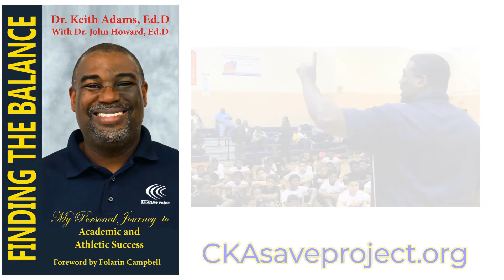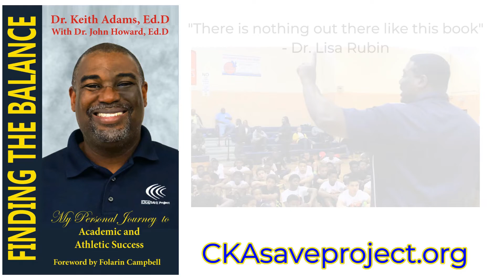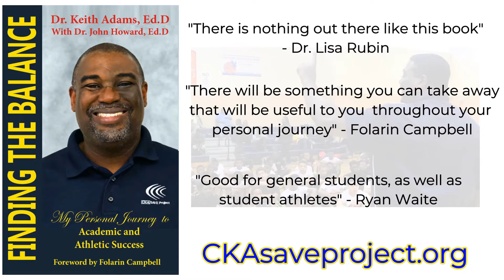Would You Play Deshaun?| Episode 226 | Odd Coaches Podcast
The OCP Team of correspondents discuss week 13 of the nfl season. Including would you play deshaunwatson . The minnesotavikings might not be that bad. Should aaronrodgers be benched? We also discuss our picks for week 14 of the nfl season. On your podcast for all things sports including all your sportsnews and even a little